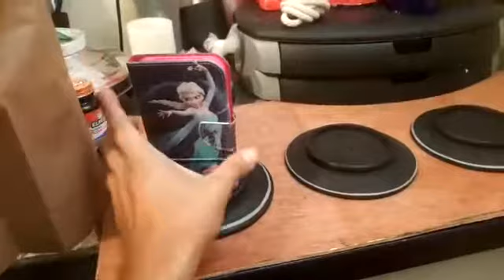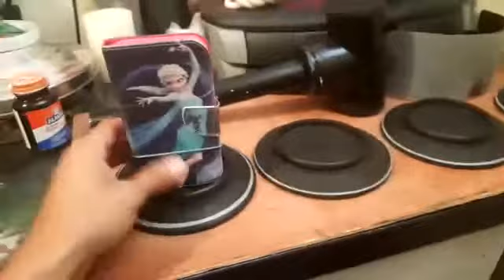25 d’abril de 2018